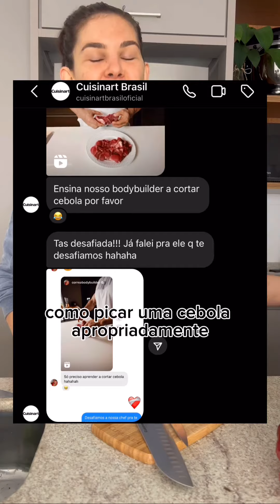Como Cortar Cebola com Segurança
⚠️Nenhum dedo sofreu maus tratos na produção desse vídeo ⚠️🤣

Brincadeiras a parte, usei minhas facas @cuisinartbrasiloficial pra ensinar o @correabodybuilder dá pra picar a cebola com mais segurança 🤣

Acho que o próximo vídeo tinha que ter a gente juntos na cozinha, o que acham? Será que o padrão de corte do Corrêa passa no teste da Jess? 👀